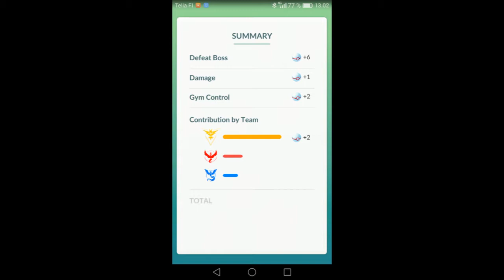Absol-Raid in Oulu in snow blizzard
My first Absol-raid in Oulunsalo, Finland. There was heavy snow fall while playing so that was now shown in the gameplay as snow in the catching-phase because they added the weather feature into the game couple of days before this was recorded.

Video was recorded by me in December 2017. Song in the backgound is SmiL - Wizards of AcidHouse